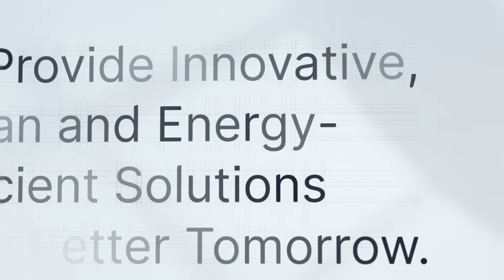創新不止 美好不息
以節能起家，持續追求效能與智能的台達，
戮力研發創新，推動產業和城市轉型，
只為使世界的美好，生生不息。